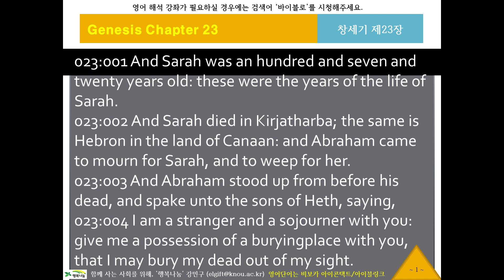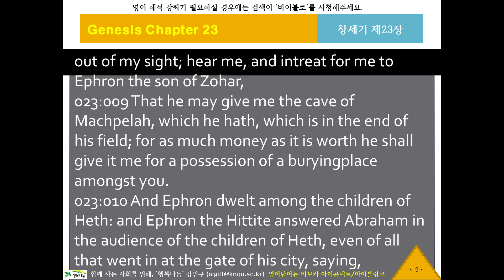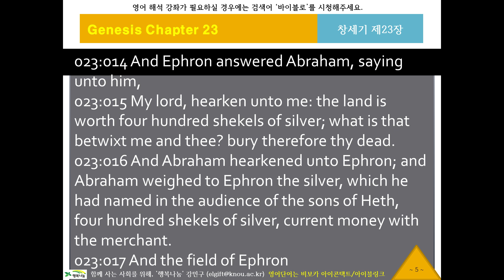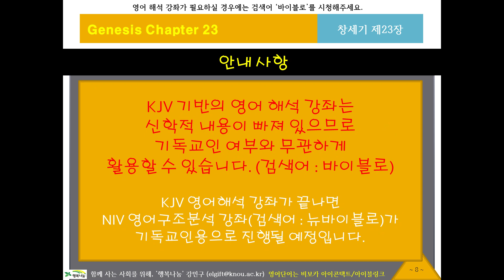KJV 영어 리스닝, 영어성경듣기 283 [바이블로 KJV10123] 귀로 듣는 영어성경, 창세기23장, 영어딕테이션, 영어새도잉, 원어민영어듣기